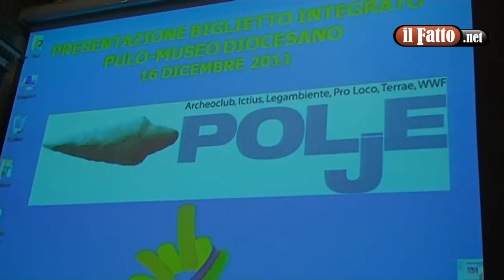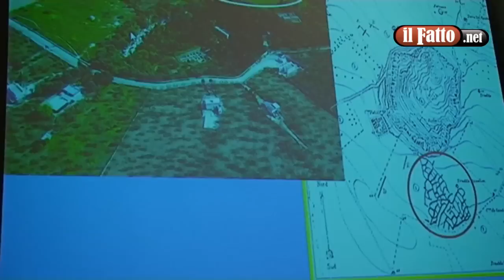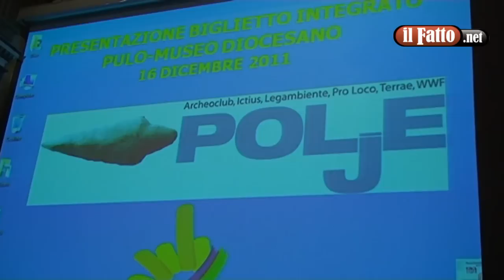MOLFETTA. Nasce il biglietto integrato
Molfetta - Sovente si sottolinea la necessità di creare sistema e di avviare collaborazioni tra enti, istituzioni e associazioni al fine di valorizzare le peculiarità del nostro territorio. Un primo passo in tale direzione è stato compiuto da due importanti realtà attive nell'ambito del settore culturale e turistico: la cooperativa FeArT, ente gestore del Museo Diocesano, e l'associazione consortile Polje, ente gestore del Pulo di Molfetta. Infatti hanno recentemente siglato una convenzione grazie alla quale è stato avviato il progetto del "biglietto integrato". In altre parole, coloro che vorranno visitare entrambi i siti potranno richiedere un biglietto integrato Pulo-Museo Diocesano, ad un costo agevolato, appositamente pensato per singoli e gruppi.
Avranno così modo, nella stessa giornata o nell'arco di un mese dall'acquisto del biglietto, di visitare il prezioso scrigno del Museo Diocesano, che racchiude reperti di materiale preistorico e di età romana, frammenti provenienti dalle antiche chiese e dall'arredo urbano, paramenti liturgici, statue lignee, reliquari e dipinti, oltre alle donazione di affermati artisti contemporanei, e il Pulo di Molfetta, magica dolina con le sue peculiarità storiche archeologiche, a partire dalle settecentesche strutture della Nitriera borbonica, oltre che naturalistiche, come il boschetto di alloro o il secolare carrubo.
Il legame tra Pulo e Museo Diocesano ha profonde radici: nel settore archeologico del Museo, infatti, sono custoditi alcuni reperti provenienti dalla stazione neolitica ubicata sul pianoro circostante la dolina, i cui primi ritrovamenti risalgono al XVIII secolo ad opera dell'Arciprete Giuseppe Maria Giovene. La collaborazione tra Polje e FeArT ha vissuto un momento fondamentale con la realizzazione del convegno "Vos estis sal terrae...", realizzato nello scorso mese di febbraio e ospitato proprio nell'Auditorium del Museo Diocesano.
La nuova iniziativa si pone l'obiettivo di favorire la promozione, la valorizzazione e la fruizione di due siti dal grande valore storico-artistico e archeologico-naturalistico, presenti nella nostra città, ma al contempo di ampliare il circuito culturale e turistico di riferimento, rafforzando con eventi e manifestazioni il coordinamento tra le due realtà, e creando una proposta organica ed accattivante.
Sarà possibile acquistare il "biglietto integrato", ricevere informazioni ed effettuare prenotazioni, presso il punto di accoglienza del Pulo di Molfetta o presso la reception del Museo Diocesano di Molfetta.